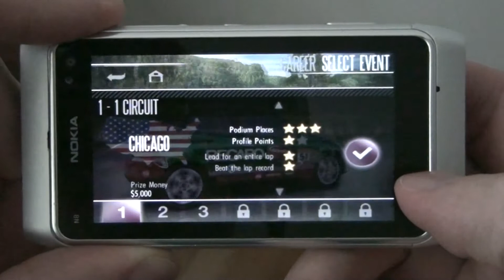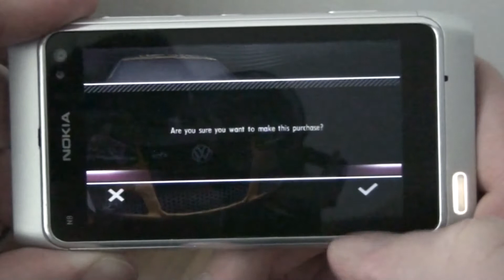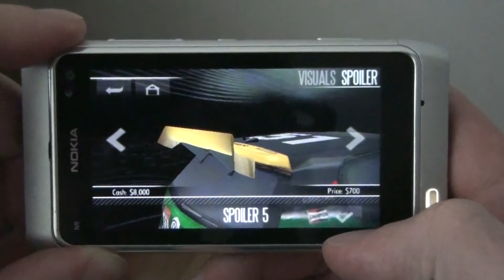Need For Speed ShiftHD - Nokia N8 preview